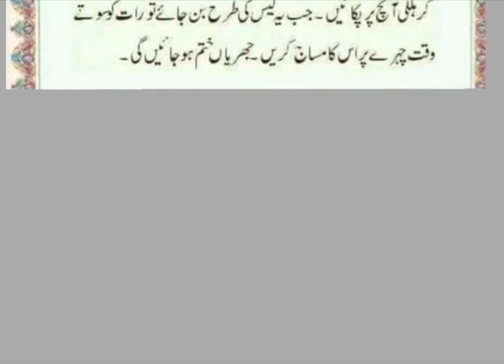Get rid of face wrinkels#Amazing totkay